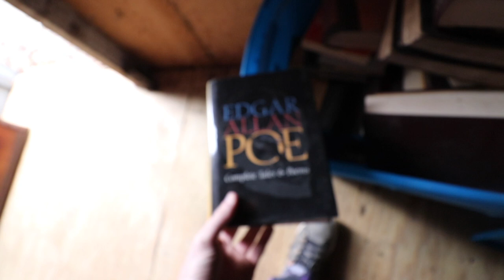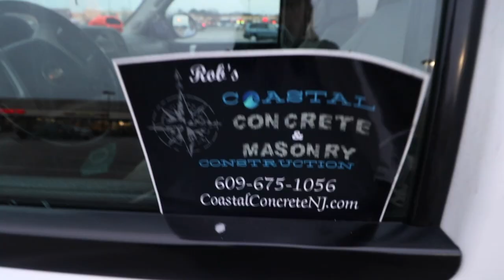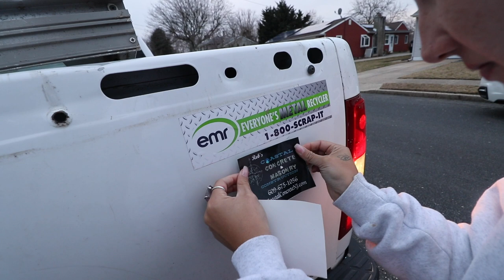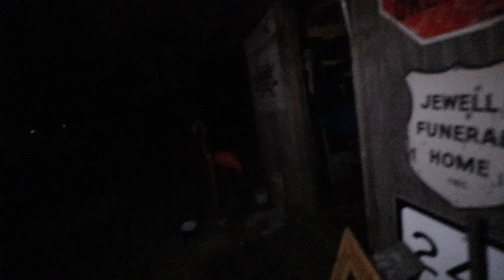ALWAYS SURPRISED AT WHAT WE FIND?!?!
Always surprised at what we find at these trash out jobs! Got called into a job as soon as we returned from Florida and this job unveiled something totally awesome!!!